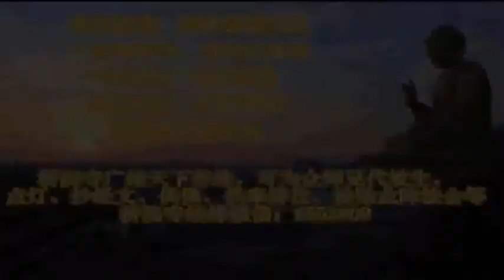一首百听不厌的《佛歌》，打开后便不舍得关掉！